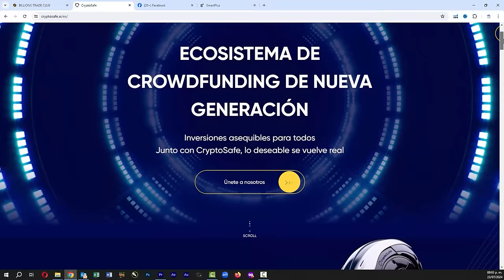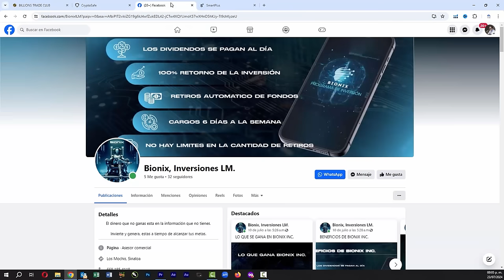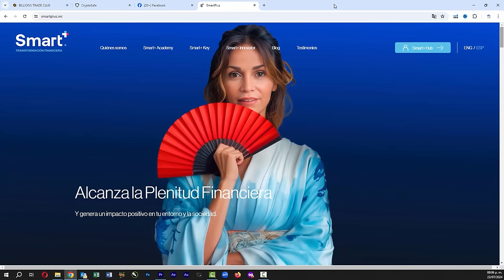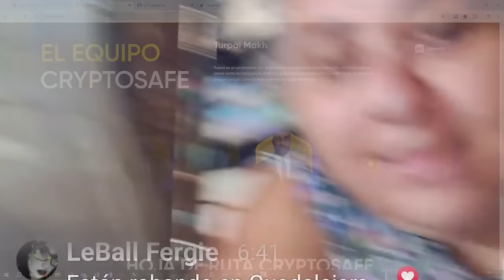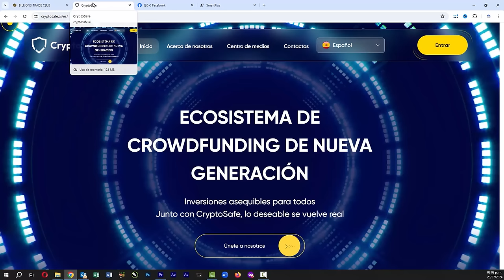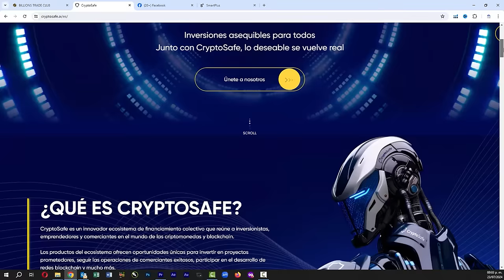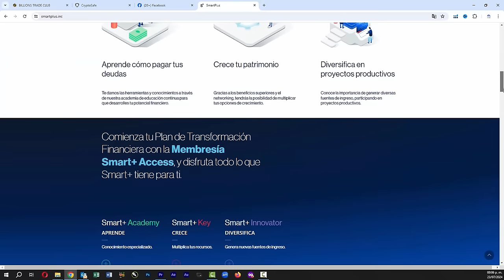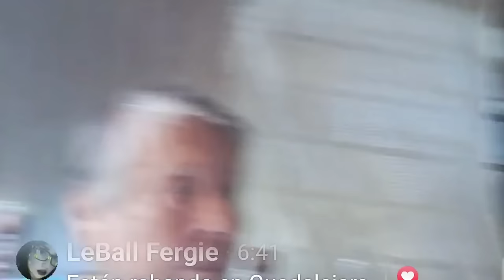Familiar de promotora de Billions Trade Club Rompe el Silencio !!!!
Esta señora declara que Billions Trade Club junto con su hermana se robo 40 millones de pesos mexicanos, algo así como 21 millones de Dolares.